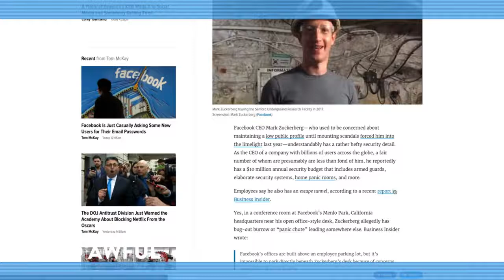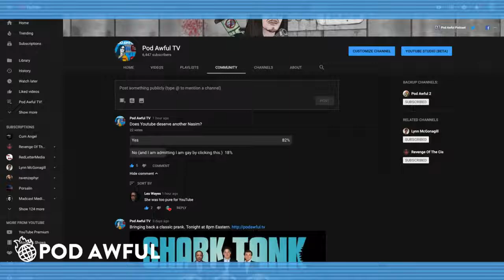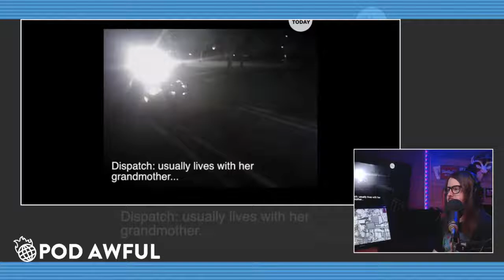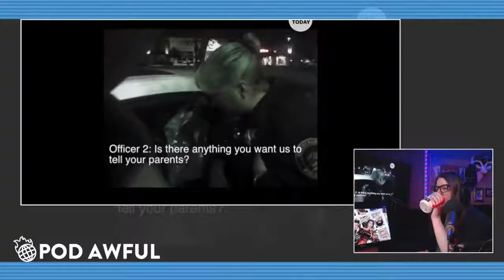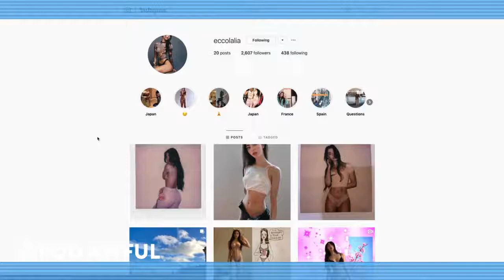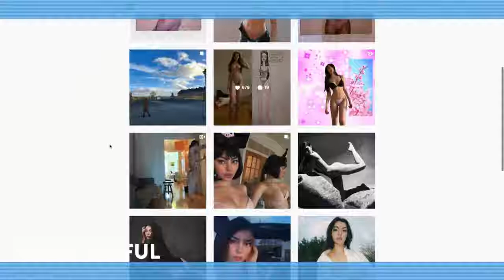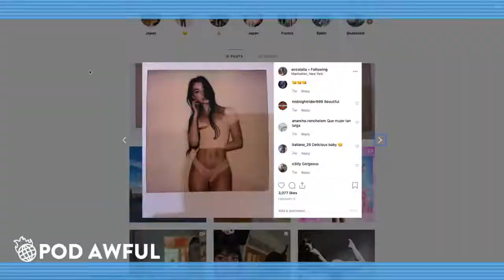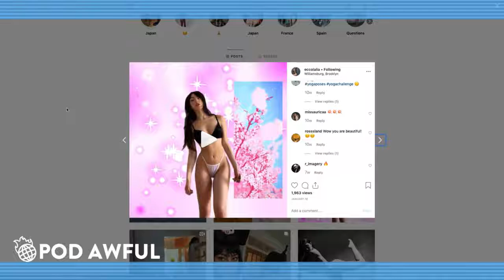Remembering Nasim Aghdam PIZZA FUND